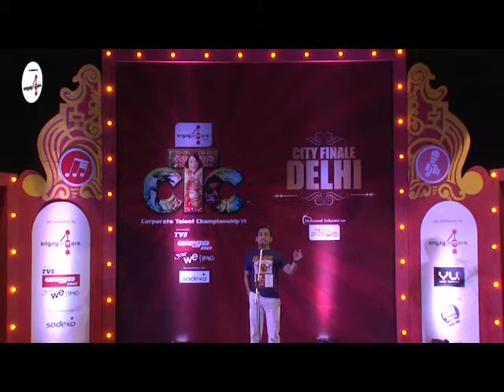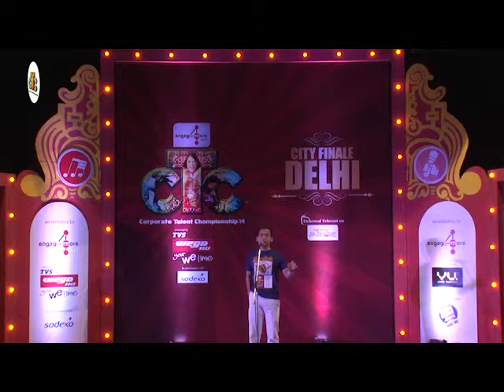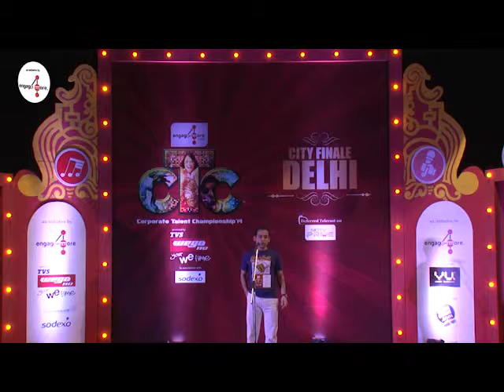Delhi Rajkumar S14